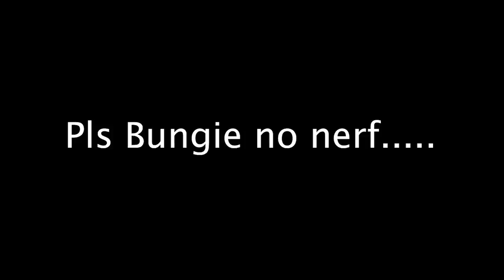The Lament doesn't care about Contest Mode...